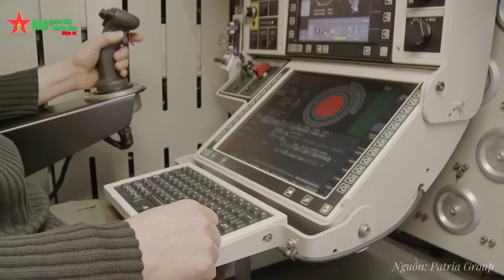Patria Nemo Container - Giải pháp mới cho pháo cối 120mm - Báo QĐND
Báo QĐND - Nếu người Nga hãnh diện với tên lửa Club-K độc đáo đặt trong container thì Phần Lan cũng có hệ thống pháo cối Nemo Container đầy uy lực.